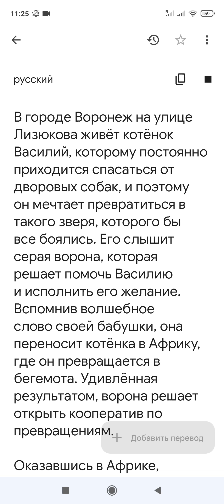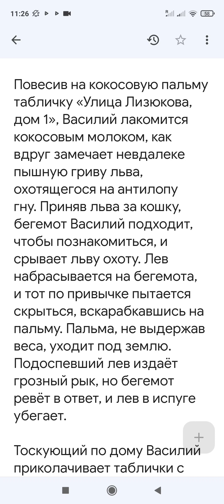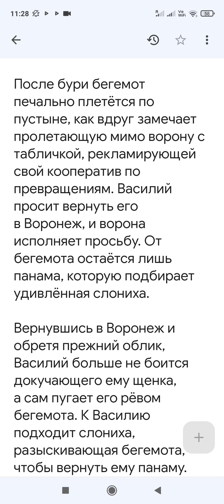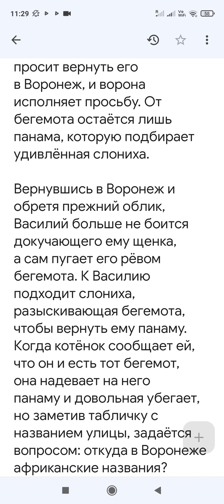6 сентября 2022 г.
В городе Воронеж на улице Лизюкова живёт котёнок Василий, которому постоянно приходится спасаться от дворовых собак, и поэтому он мечтает превратиться в такого зверя, которого бы все боялись. Его слышит серая ворона, которая решает помочь Василию и исполнить его желание. Вспомнив волшебное слово своей бабушки, она переносит котёнка в Африку, где он превращается в бегемота. Удивлённая результатом, ворона решает открыть кооператив по превращениям.

Оказавшись в Африке, Василий спрашивает у проходящей мимо слонихи, где он очутился, и та называет координаты местности. Василий рассказывает, что раньше был котёнком и жил в Воронеже. Узнав от слонихи, что теперь он бегемот, Василий смотрит на своё отражение в озере и, поражённый увиденным, произносит: «Всю жизнь мечтал стать бегемотом!» Чтобы ему не напекло голову, слониха заботливо дарит ему свою панаму.

Повесив на кокосовую пальму табличку «Улица Лизюкова, дом 1», Василий лакомится кокосовым молоком, как вдруг замечает невдалеке пышную гриву льва, охотящегося на антилопу гну. Приняв льва за кошку, бегемот Василий подходит, чтобы познакомиться, и срывает льву охоту. Лев набрасывается на бегемота, и тот по привычке пытается скрыться, вскарабкавшись на пальму. Пальма, не выдержав веса, уходит под землю. Подоспевший лев издаёт грозный рык, но бегемот ревёт в ответ, и лев в испуге убегает.

Тоскующий по дому Василий приколачивает таблички с адресами по улице Лизюкова на африканских деревьях и тут слышит крик страуса об помощи, которого крокодил затягивает в озеро. Со словами «Отпусти петуха!» бегемот Василий бросается на выручку к бедному страусу. После непродолжительной потасовки под водой бегемот выносит на себе страуса на сушу, а ухватившийся за его хвост крокодил следует за ними по пятам. Спустившись на землю, страус одаривает пинком крокодила, а затем и обрадованного бегемота и, победно усмехнувшись, зарывает голову в песок.

Бегемот Василий, как котёнок, охотится на ананас, которым мартышка, обвязав лианой, дразнит его с дерева. В это время начинается гроза, и бегемот, спасаясь от бури, бежит в потемневшие джунгли. Увидев в темноте горящие глаза, он спрашивает, как пройти в Воронеж. Разряд молнии освещает кобру, раскрывшую капюшон, и Василий, в страхе сломя голову, бросается прочь, превозмогая бурю и потоп, с единственным желанием — вернуться в родной город.

После бури бегемот печально плетётся по пустыне, как вдруг замечает пролетающую мимо ворону с табличкой, рекламирующей свой кооператив по превращениям. Василий просит вернуть его в Воронеж, и ворона исполняет просьбу. От бегемота остаётся лишь панама, которую подбирает удивлённая слониха.

Вернувшись в Воронеж и обретя прежний облик, Василий больше не боится докучающего ему щенка, а сам пугает его рёвом бегемота. К Василию подходит слониха, разыскивающая бегемота, чтобы вернуть ему панаму. Когда котёнок сообщает ей, что он и есть тот бегемот, она надевает на него панаму и довольная убегает, но заметив табличку с названием улицы, задаётся вопросом: откуда в Воронеже африканские названия?